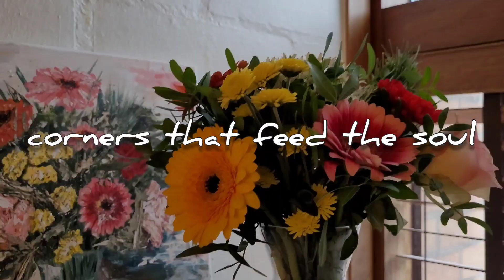Packaging and painting woman in nature 🩵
How to paint with acrylics / paint / painting techniques YouTuber.  Paint a beautiful world on the canvas with familiar objects in life, and share videos for you and everyone.  Put the painting in your space, and make the world beautiful ❤🌳🍁